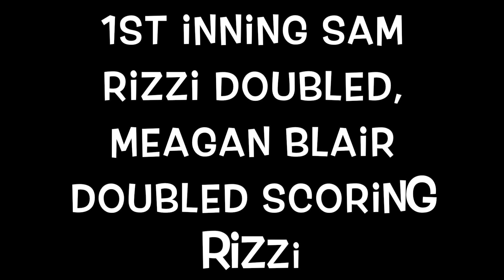Monroe Woodbury Varsity Softball vs Newburgh Free Academy Section 9 semi final game 5 26 2016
This video is about the Monroe Woodbury Varsity Softball Teams semi final playoff game against Newburgh Free Academy.